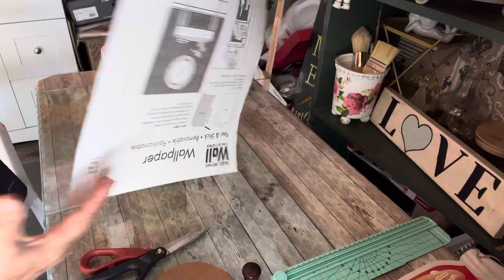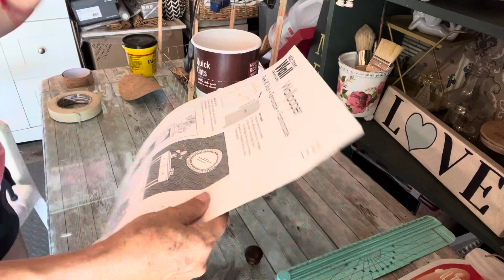Cómo reciclar un bote de avena y darle un nuevo uso!!